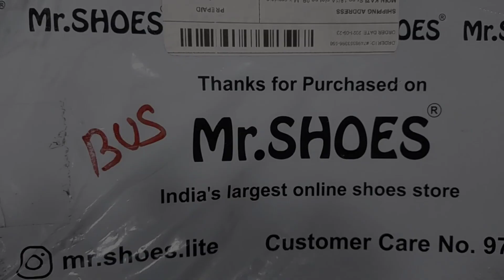Unboxing new shoes. (Mr.shoes showroom) gujrat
ye shoes mere dost ne order kiya tha Mr. shoes showroom jo ki gujrat k surat me hai. showroom k owner Mr patel sahab ne bahot hi achcha cooperate kiya... shoes ka pattern galat courier ho gaya tha. patel sahab ne fir se parcle ko courier kiya.

best for Dancing shoe

Moin kaiz